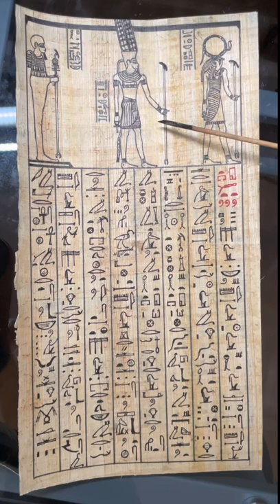Hymn to Amun - Henotheistic Trinity of Ancient Egypt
Hymn to Amun - The Henotheistic Trinity

This is the infamous chapter from the Hymn to Amun regarding the belief in the Trinity of Amun, Ra, and Ptah as the Three, who encompass all the gods “neteru”.

“All the Gods are Three” 𓏥𓊪𓏲𓊹𓊹𓊹𓊿𓏬𓎟𓊪𓏲

This New Kingdom belief system would lead to the religious revolution of the Atenism, of a single god ruling all the gods, established and short lived by Akhenaten. And which ultimately was the possible precursor to the Christian belief in the Holy Trinity.

Thank you to @rijksmuseumvanoudheden museum for their help in obtaining the papyrus through their well organized website.

Medium: Ink on papyrus
Dimension: 12” x 6.25” (30cm x 16cm)